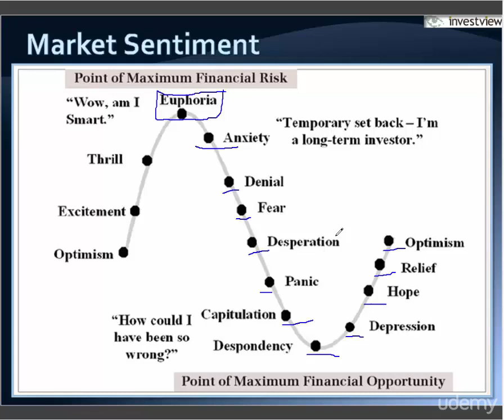Market sentiment and the physhology behind investor decisions.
Start Trading Stocks Using Technical Analysis!
Learn the secrets of professional trading from a former stock broker, and make profits investing today!